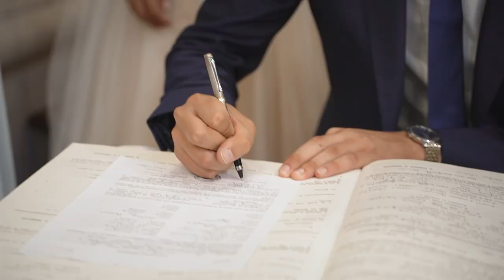Brunella and Andrea | Wedding Videos 2021 | Location Palazzo Monti della Pieve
TECHNOLOGY: We use ten drones with 4k and 6k technology, high quality equipment for a cinematic rendering. Furthermore, we offer stage effects with a bubble machine for the evening scenography, guestbook and photo booth upon request with professional printers for further memories of your loved ones.

TECHNICAL SPECIFICATIONS
* 2K, 4K and 6K drone footage for a unique and inspiring perspective.